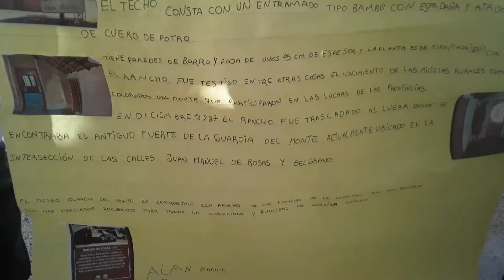4to. Escuela 5 de Monte. Video 13